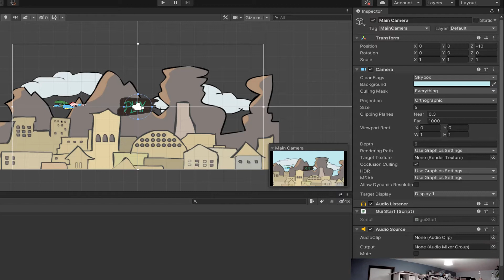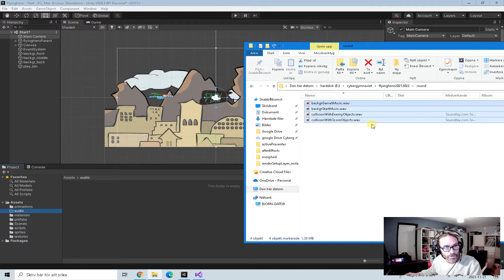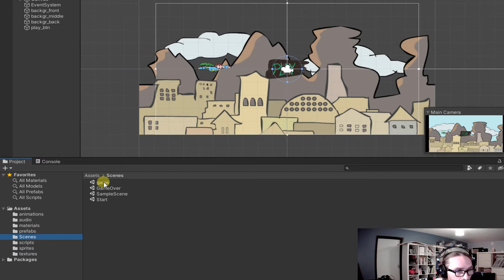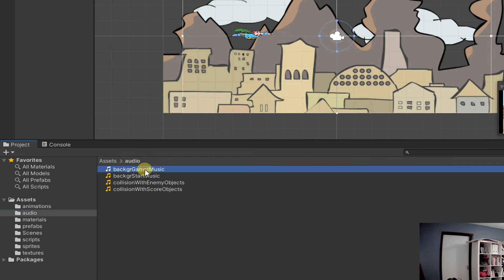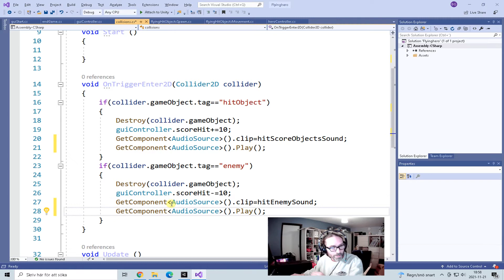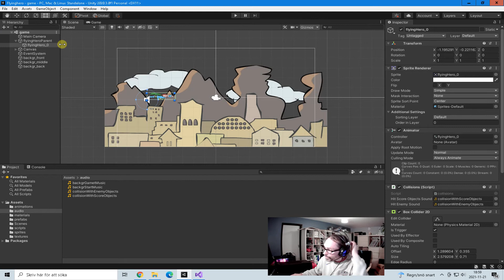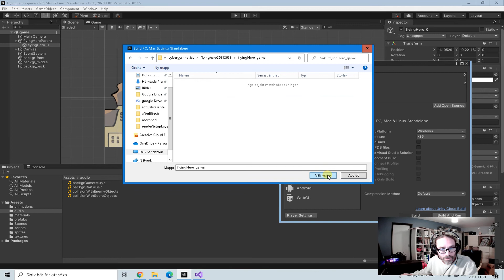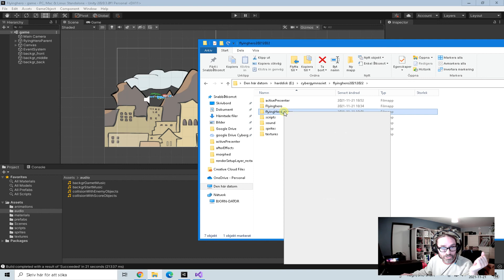flyingHero 2021 part 10